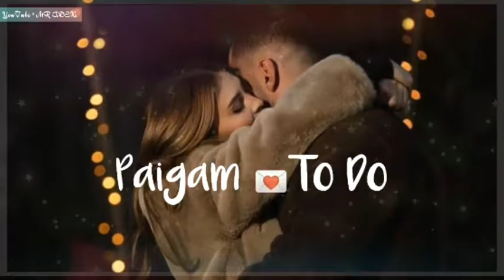Main Apna sera Waqt tum par luta bhi Du Paigam to Do Aashiqi naam what app status Lovers cute